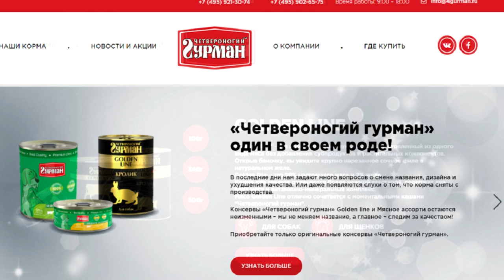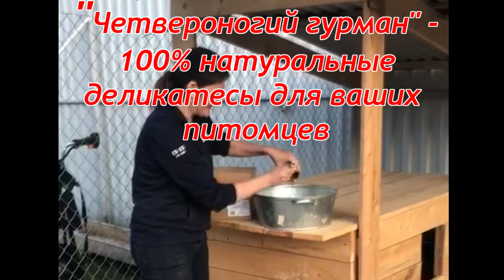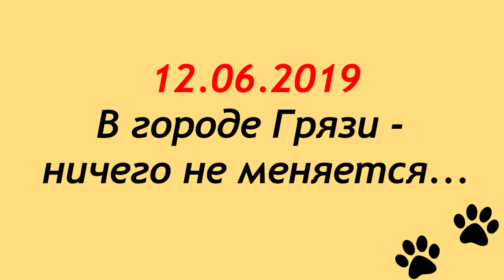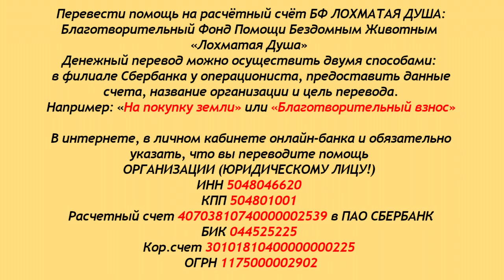Как г. Грязи встретил Маму Валю.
Самые свежие новости Лохматой Души.
Дорогие наши друзья.
Лохматая Душа срочно ищет мужчин
с руками и молотками для помощи в строительстве
вольеров. Отзовитесь, кто может приехать
и сколотить хотя бы пару будок!
Валентине Анатольевне пришлось срочно выехать
в г.Грязи - смотрите, с чем она столкнулась в первый же день.
Радостные новости: переехали ещё 12 лохматиков!
Хайди начала немного видеть одним глазом!
Поступила помощь от ООО "Четвероногий гурман" - огромная благодарность за вкусняшки для собак и кошек!
Друзья, без вас мы не сможем вывезти остальных!

Карты Сбербанка:
Visa Classic: 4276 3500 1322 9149
MasterCard: 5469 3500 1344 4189
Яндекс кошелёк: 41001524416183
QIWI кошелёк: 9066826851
Карта Альфа-Банка: 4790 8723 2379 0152

Голодные телефоны:
Билайн:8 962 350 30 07
Билайн: 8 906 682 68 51
Теле2: 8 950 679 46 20

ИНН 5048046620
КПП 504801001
Расчетный счет 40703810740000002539 в ПАО СБЕРБАНК
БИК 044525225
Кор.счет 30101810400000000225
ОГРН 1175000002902